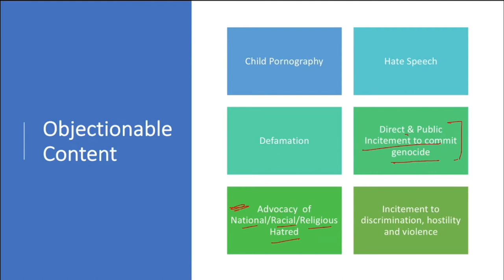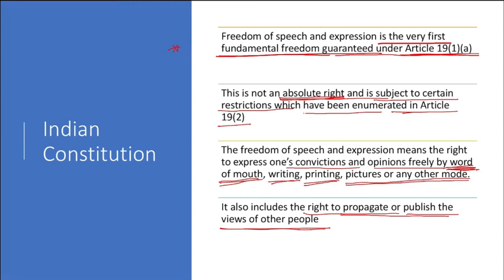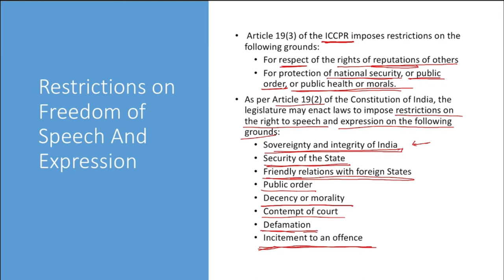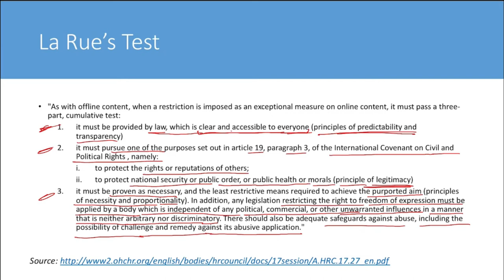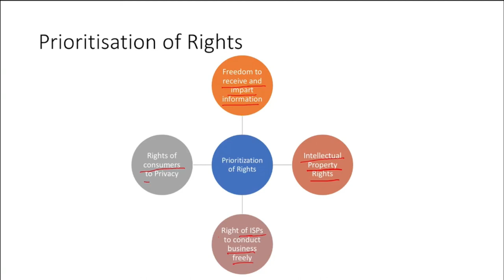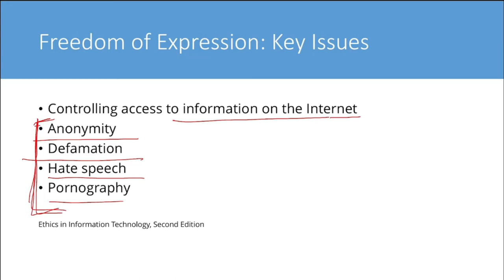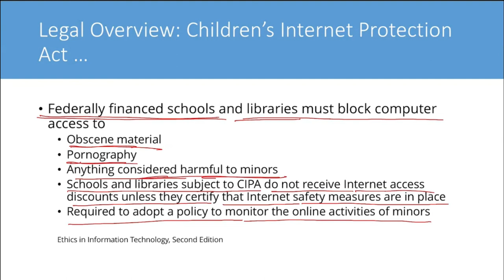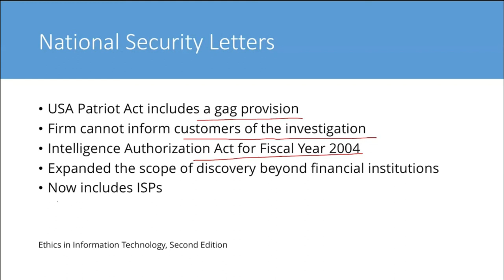Cyber Security, Cyber Crime and Law 10, Freedom of Expression in Cyberspace